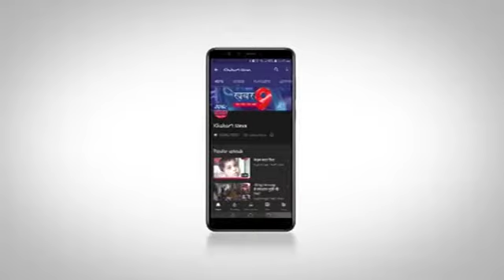महू में कैंटोनमेंट बोर्ड द्वारा गणतंत्र दिवस समारोह की हुई शुरुआत